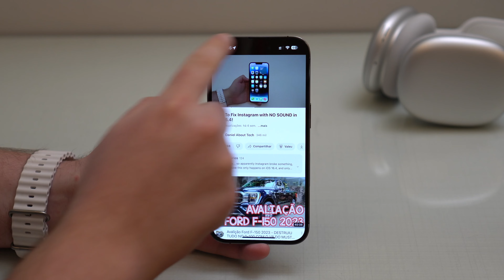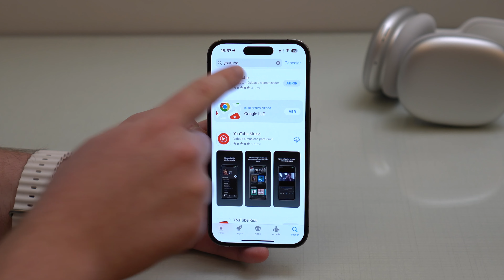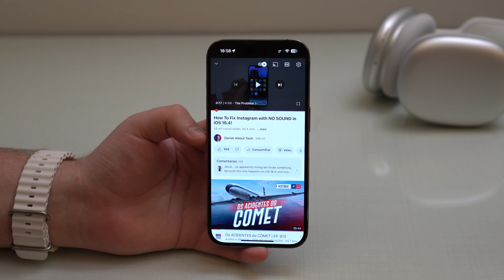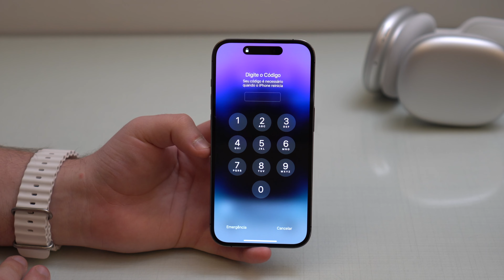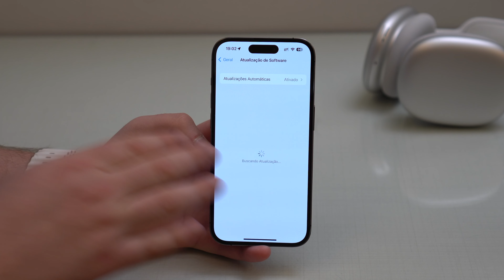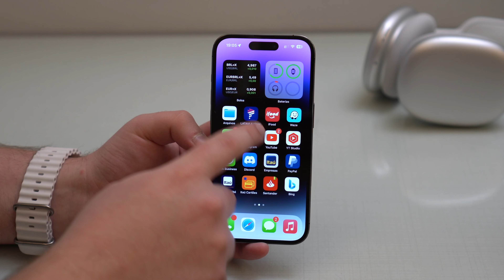Como Consertar Qualquer App Bugado / Sem Funcionar no iPhone!!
Sabe aquele app no seu iPhone que simplesmente não tá funcionando corretamente? Seja por um bug em alguma funcionalidade específica, ou porque está travando ou ele sequer está abrindo, fica fechando automaticamente. Nesse vídeo vou te ensinar a resolver esses e outros problemas em qualquer app do iPhone! Espero que goste!